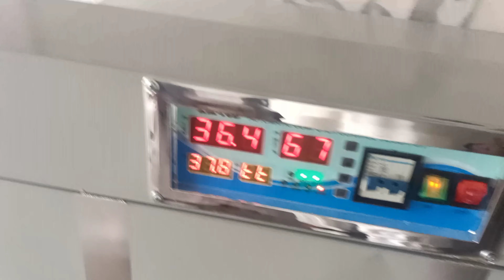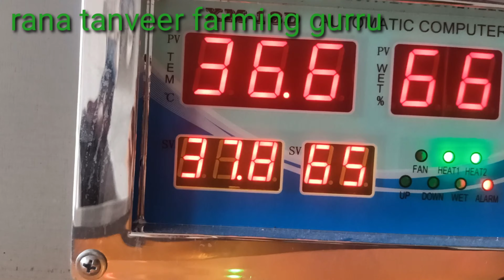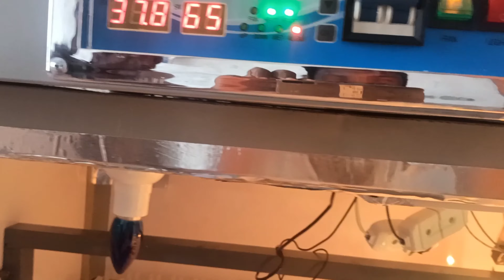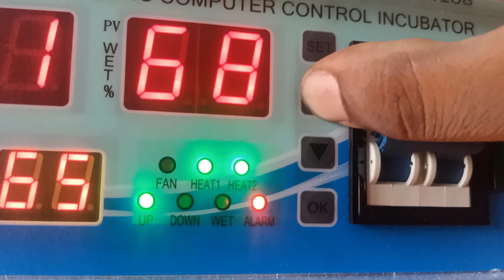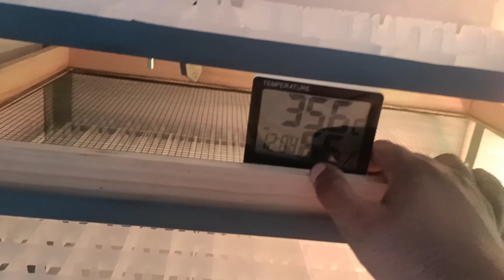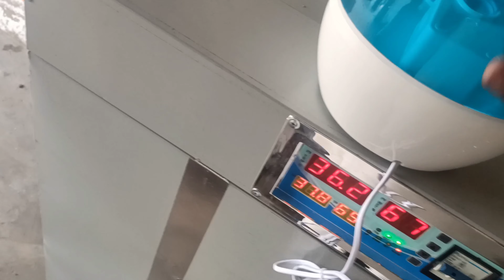home made incobuter small business idea in Pakistan arvil